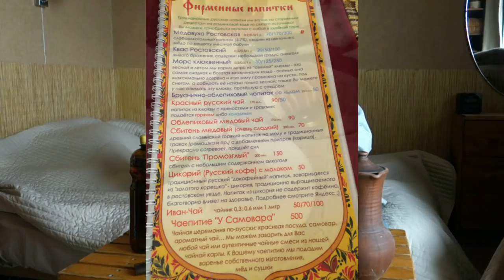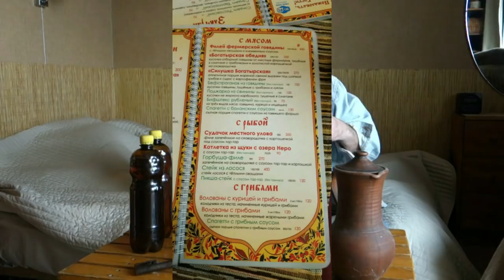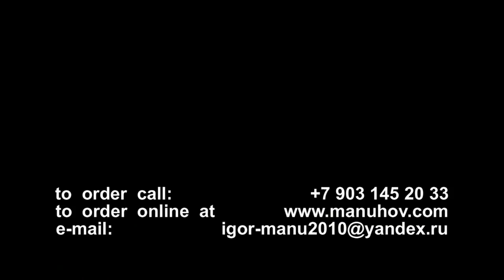ЛЮБИМЫЙ ДВОРИК // ГОРОДСКОЙ ПЕЙЗАЖ В АКВАРЕЛИ // МАСТЕР-КЛАСС И.МАНУХОВА // МЕДОВУХА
МАСТЕР-КЛАСС
РОСТОВ ВЕЛИКИЙ
МЕДОВУХА